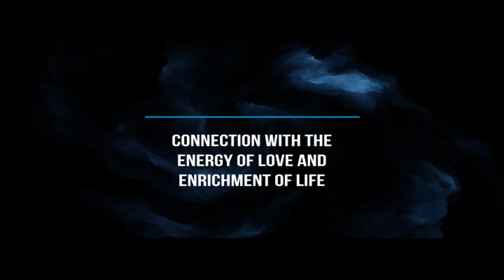444 Hz Divine Light Frequencies ✧ Connection with the energy of love and enrichment of life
Connection with the energy of love will positively enrich your life. Pause all your senses for a moment and calm your mind. Feel your connection with pure angelic energy.

444 Hz is the frequency of artistic expression and creativity. It helps manifest patience and resilience where needed.

This frequency allows you to attract your Guardian Angels and receive their support right now.